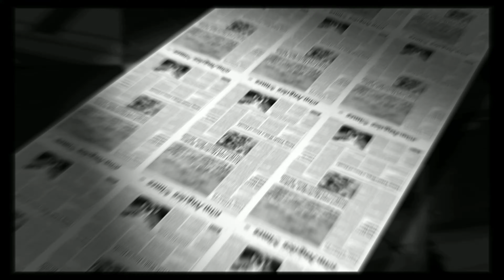मिथुन दा सहित 90s में बॉलीवुड पर राज करने वाले अभिनेताओं की यह रियल लाइफ खूबसूरत बेटियां Top 15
title-TOP 15 Ajay Devgan real life daughter

 The 90s has been the most successful decade in the Bollywood industry in the industry, whose credit goes to the actors of that era, who gave many hits with their strong performances and made the 90s a great success, so that was why  So even today, 90s may not have happened, but even today the actors of that era rule the audience.

 But friends, you know about those famous actors of the 90s, but do you know about the daughters of all those actors, all the actors of that era have become fathers of one or two daughters today  I am very beautiful, but regretfully, no one has ever seen the beauty of the daughters of those actors.

 So that's why in this video of ours today, we are going to introduce you to the real life beautiful daughters of 15 actors who ruled the 90s.

 Then let us know which are those actors.

 Number 1 - Anil Kapoor

 Top actor of the 90s was "Anil Kapoor" who has given us many memorable films.

 But if you talk about their daughter, then tell them that they have two daughters named "Sonam" and "Riya".  Her elder daughter Sonam is an actress who has given many hits to Bollywood such as "Beautiful", "Prem Ratan Dhan Payo", "Neerja", and "Dolly Ki Doli", but she was in the year 2018 with businessman "Anand Ahuja"  She has given a break to her career by getting married.
  While his younger daughter Riya is a filmmaker by profession who has produced films like "Beautiful", "Alisha" and "Veere Di Wedding", she is currently single in her personal life.

 Number 2 - Chunky Pandey

 Actor "Chunky Pandey" made a distinct identity in the 90s by supporting roles in films with many actors.

 But if you talk about their daughter, then tell them that they also have two daughters, of which the elder daughter has made her debut with the film "Ananya Pandey", "Student of the Year 2" and so far "husband wife and she"  "And has worked in many films like" Khali Pili ", as well these days she is dating" Karan Jai Singh ".  Talk about her younger daughter, her name is "Raisa Pandey", who is 15 years old and studying, so she stays away from the lime light.

 Number 3 - Sanjay Dutt

 "Sanjay Dutt" emerged as a good hero as well as a good villain in the 90s.

 But if we talk about his daughter, then tell you that he has two daughters named "Ikra" and "Trishala", of whom Trishala is his elder daughter who is from his first wife, he is with his maternal grandparents in New York.  She lives and works as a psychotherapist and is also the founder of "Dream Traces Hair Extension", a New York organization, while her younger daughter "Ikra" is his third wife "Manyata Dutt"  Daughter, she is currently 9 years old and is pursuing her studies from "Dhirubhai Ambani" school.

 Number 4 - Sanjay Kapoor

 In the 90s, "Sanjay Kapoor" is an actor who gave memorable films like "Keval Tum", which the audience still remembers very much.

 But if we talk about her daughter, she has a daughter named "Shanaya" and she is currently 21 years old, till now she was working in the model industry but now she will soon be "Karan Johar"  Is going to make his Bollywood debut with the film, but the film is con. It has not been told about it yet.

 Number 5-Shahrukh Khan

 "Shahrukh Khan" made the 90s a decade of love with his romantic style.

 But if you talk about their daughter, then let us tell you that they have only one daughter, whose name is "Suhana Khan", she is 20 years old and is pursuing her studies, of course she may not have come in the industry yet, but came  In the day, sometimes he is seen grabbing media headlines with his clothes and shoes sometimes.

 Number 6 - Aamir Khan

 Mr. Perfectionist "Aamir Khan" was a 90-year-old sweetheart who had made it to that era with his perfect acting.

 But if you talk about their real life daughter, then tell them that they have a daughter whose name is "Ira Khan", she is currently 24 years old and is working as an assistant director as well as her model.  Is continuing the profession.
 She went on to tell you that she is dating her fitness trainer "Nupur Shikhare" these days.

 Number 7 - Aditya Pancholi

 Handsome villains of the 90s movies were "
 Number 8 - Arjun Rampal

 "Arjun Rampal" is a Bollywood star who may never have been a super hit, but some of his special characters often made an impression on the screen.

 But if we talk about his daughter, then let me tell you that he has two daughters from his first wife, named "Mahika" and "Myra", of whom Mahika is 18 years old and working as a model now.  Soon she is also going to make her debut in Bollywood, if she talks about Myra, then she is currently 15 years old and is still doing her studies.

 Number 9-Chandrachur Singh

 Chalkleti hero of the 90s was "Chandrachur